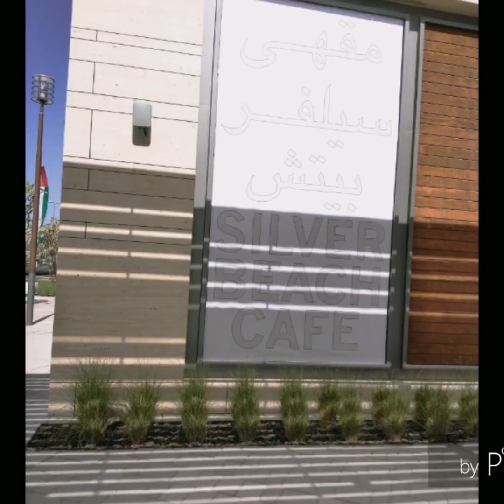City Tour Dubai- part 2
A day in Dubai city